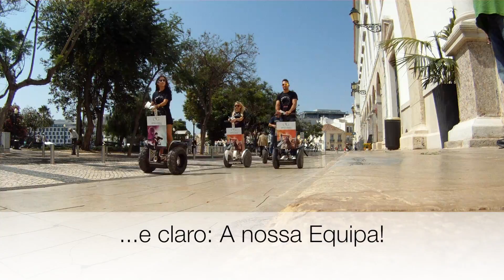CARRERA DAY - ÓPtica Graca em Faro - Segway Street Marketing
A AlgarveBySegway realizou mais um CARRERA DAY, desta vez na sua cidade natal - Faro.
A Óptica Graça, anfitriã do evento, apostou pela 3ª vez nas nossas acções promocionais, diferentes e arrojadas, para promover o novo espaço CARRERA dentro da loja de Faro.